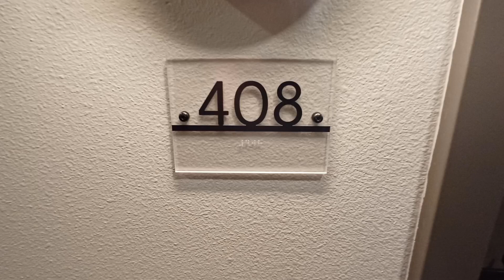February 23, 2023